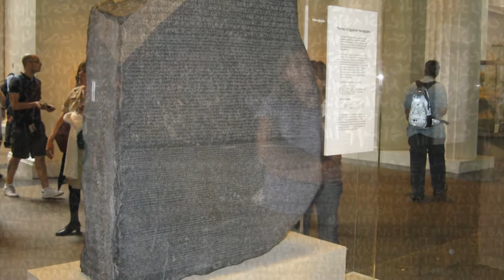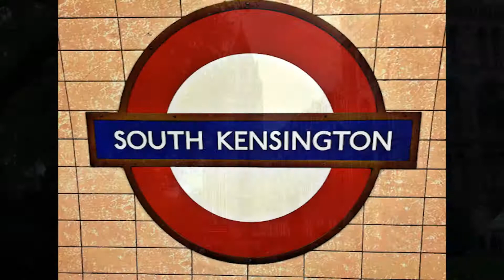Museus para visitar em Londres | INGLATERRA - Ep.3 | Série Viaje Comigo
Neste episódio cativante, mergulhamos no universo cultural de Londres, explorando seus museus renomados. Do impressionante Museu Britânico às extraordinárias coleções do Victoria and Albert, cada instante revela a riqueza histórica e artística da cidade. Adentramos o Museu da RAF, testemunhamos a modernidade na Tate Modern e encerramos com a grandiosidade da Troca da Guarda. Quer conhecer Museus em Londres? Então, Viaje Comigo!

00:00 Início
00:34 Museus para visitar em Londres
08:36 Gold Trip

O VIAJE COMIGO é um canal de viagens e um programa de tv sobre turismo, que se dedica a divulgar e produzir os melhores vídeos de viagem pelo mundo e pelo Brasil.
É uma publicação da FAMÍLIA GOLDSCHMIDT e da GOLD TRIP Viagens e Turismo.